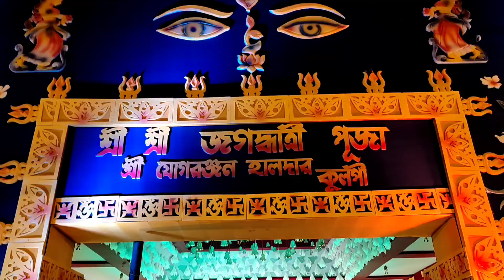জগদ্ধাত্রী পুজো |কুলপি জগদ্ধাত্রী পূজা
jagadhatri puja